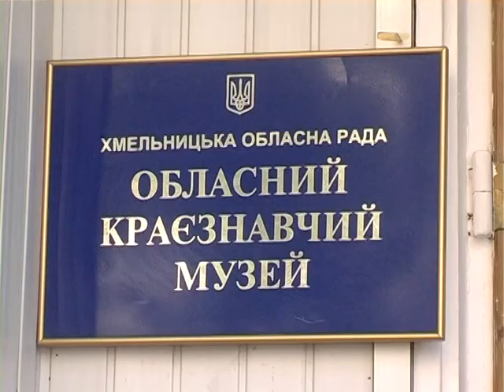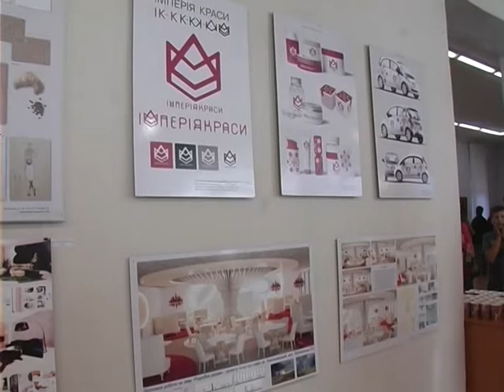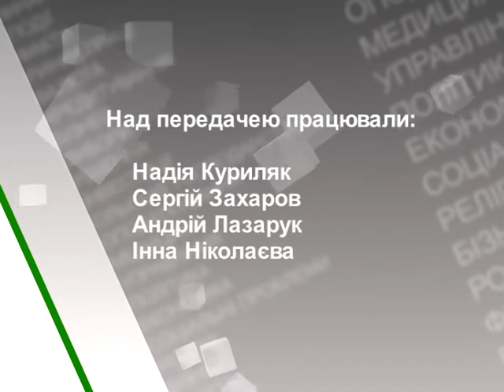Деталі (Музеї) 21.08.17